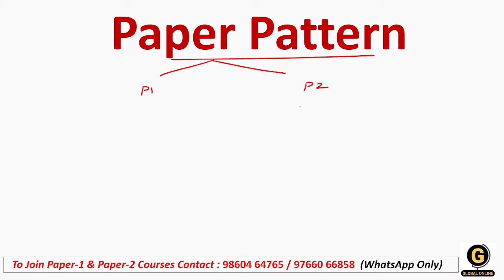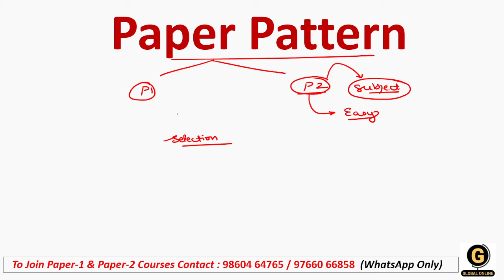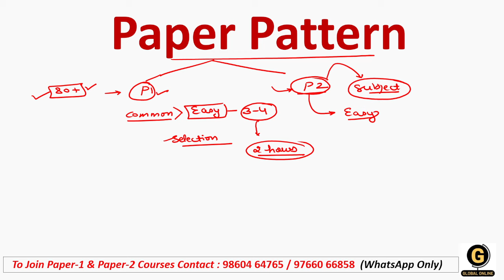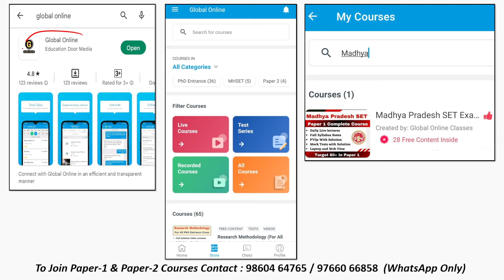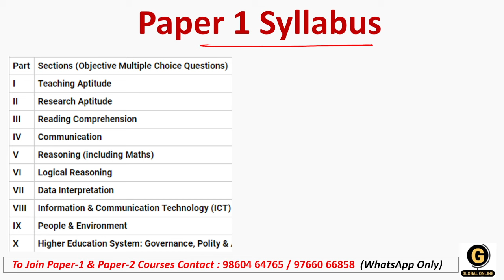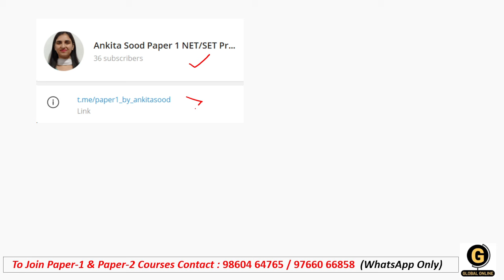Tricks to Qualify Madhya Pradesh SET in First Attempt | MPSET 2024 Paper 1 Preparation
This video discusses Paper 1 Preparation Strategy for Madhya Pradesh SET 2024 (MPSET 2024) Exam. As a beginner, its very important for everyone to know about the examination before starting the actual preparation. This video will help you clear all your doubts. Also some tricks that will help you qualify this exam in just 3 months are discussed here.

For Paper 1 Preparation, we are offering you a smart course that includes-
- Mock Tests in Hindi & English
- 2000+ MCQ PDF

-Teaching Aptitude
-Research Aptitude
-Comprehension
-Communication
-Mathematical Reasoning & Aptitude
-Logical Reasoning
-Data Interpretation